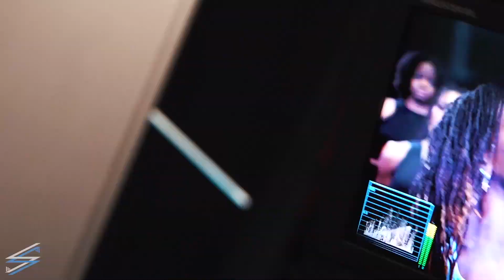Haviah Mighty - In Women Colour (Behind The Scenes)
Instrumental: Obuxum X Haviah Mighty
Co-Directed by: Yung Yemi (@yung.yemi) and Shanik (@shanikt)
Assisted by: Lorenzo Colocado